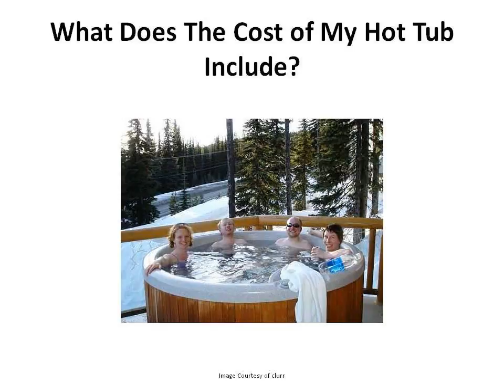Used Hot Tubs For Sale | Portable | Inflatable Hot Tubs For Sale | Steps